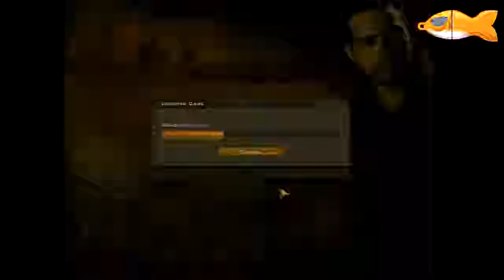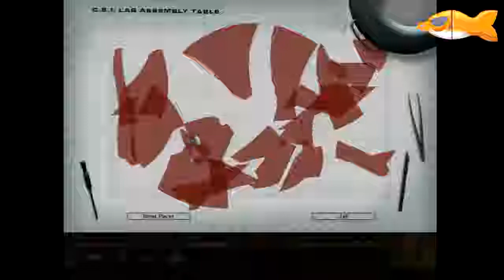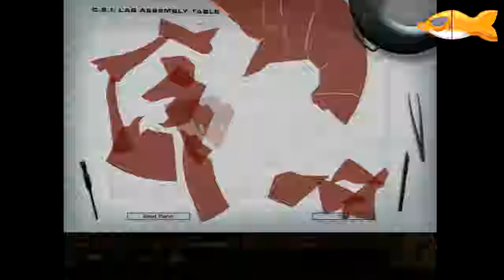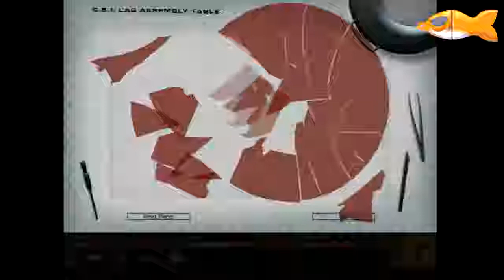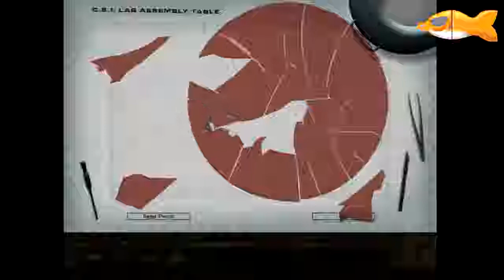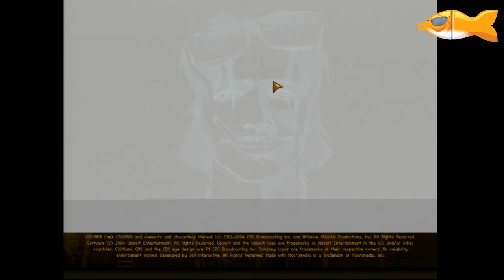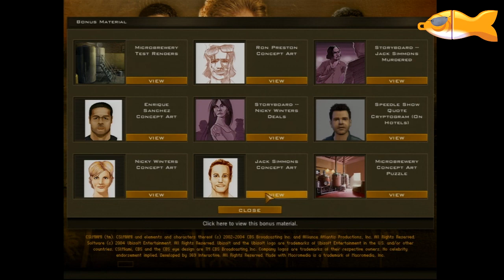GouldFish Plays: CSI:Miami Case 2 | Crack or Jack - Fated to die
Playing Case 2 from the 2004 PC games CSI:Miami.
Get your shades ready and your best Who impression ready as we dive in with the world's most bored CSI agent, as we try to work out how a club owner was killed by a stage light, or is it a disco ball? The team can never decide!

This is with commentary.